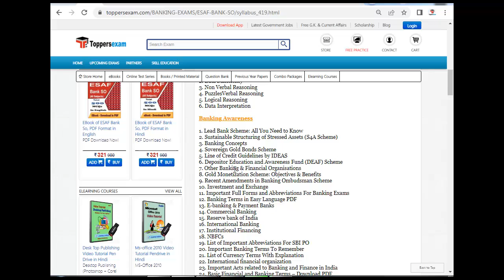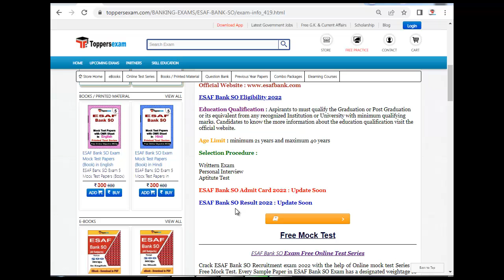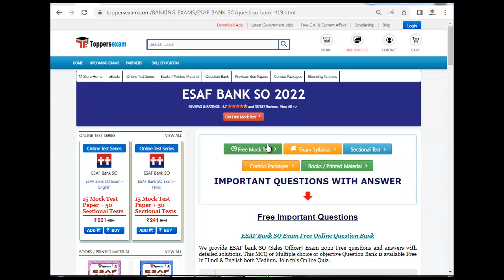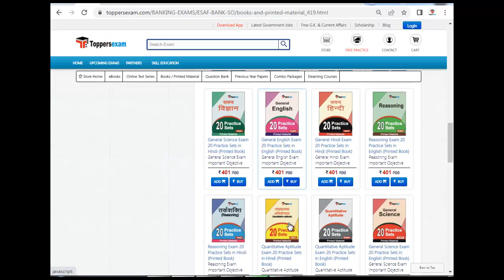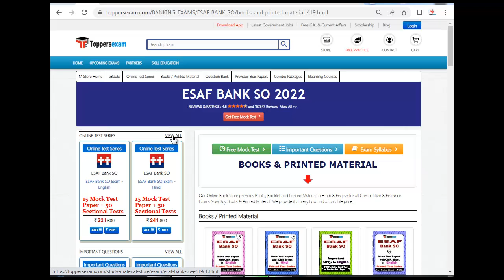UPPCL TECHNICIAN GRADE 2 Online Test Series | Update Syllabus & Pattern 2022 | Questions Bank | Book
For UPPCL TECHNICIAN GRADE 2   Book & Printed Material 2022